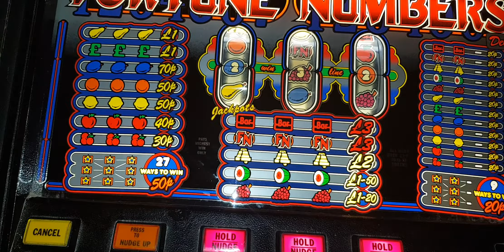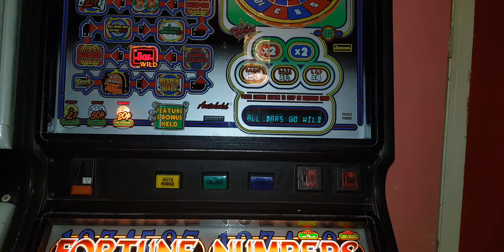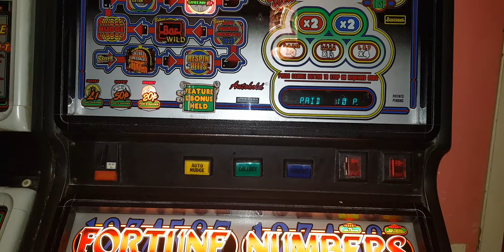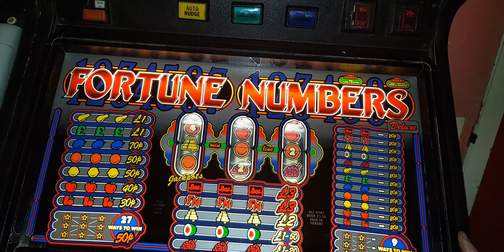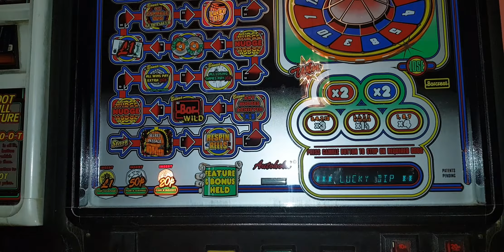Fortune Numbers jackpot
Plus some plays.
Was gonna be 50 but I had to take a phone call lol